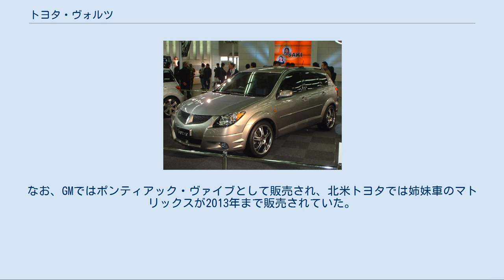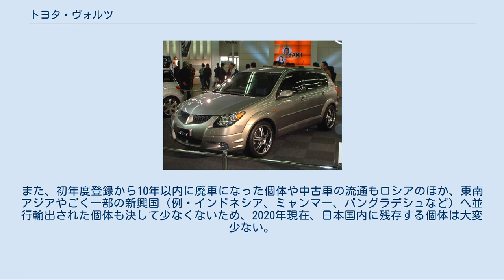トヨタ・ヴォルツ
ヴォルツ（VOLTZ）は、NUMMIで製造、トヨタブランドで販売していたクロスオーバーSUVタイプの自動車である。
 トヨタとGM が共同開発したモデルであり、生産はアメリカ合衆国カリフォルニア州にある両社の合弁会社であるNUMMI（NEW UNITED MOTOR MANUFACTURING,INC.）で行われていた。
日本へ正規輸入されていた唯一のNUMMI製の車種（実質OEM扱い）である。
なお、GMではポンティアック・ヴァイブとして販売され、北米トヨタでは姉妹車のマトリックスが2013年まで販売されていた。
 ヴァイブのプロトタイプは2000年1月、デトロイト北米国際オートショーで2002年 - 2003年モデルイヤーとして発表された。
「スポーツユーティリティワゴン」と呼ばれるスタイリッシュな準SUV風ハッチバックのデザインは、若年層がターゲットであった。
企画当初から日本向けにも供給されることが決まっており、日本仕様のヴォルツは翌2001年10月の東京モーターショーにて披露された。
 ヴォルツ(東京モーターショー参考出品車) 2002年7月から販売を開始。
キャッチコピーは「ストリート、アソビート」。
 主なグレード展開は2種で、2ZZ-GE型エンジンを搭載した「Z」（ヴァイブでは「GT」）、ベースモデルの「S」（ヴァイブでは「ベース」）がラインナップされていた。
1.8Lの1ZZ-FE型エンジンは駆動方式ごとに125馬力と132馬力の2種類の仕様がラインナップされていた。
 カローラシリーズなどに採用されているMCプラットフォームをベースにし、背の 高いSUV風のスタイリングが与えられていた。
排気量は1.8Lで駆動方式はFFと4WD（4WDは「S」のみ）が用意され、「Z」にはセリカなどに用いられていた2ZZ-GE型エンジンに6速マニュアルミッションを組み合わせたスポーティー版もあった。
全幅1,775mmの3ナンバーボディーであった。
型式はE130型を名乗っていた（これは北米向け9代目カローラ、および前述の北米専売のマトリックスも同様にE130型を名乗っていた）。
日本でトヨタから販売された仕様のデザインは、マトリックスではなくヴァイブに準じたものであった。
しかしながらパーツ数は非常に少なく、カローラ系のパーツを加工などすることで取付可能であった。
ただし、パーツ自体はヴォルツ専用品ではないために本来発揮する機能は発揮できないようであった。
主に9代目カローラ系（E120型）のシャシーと共通であり、部品類は9代目カローラ（特に1.8Lモデル）から流用可能。
エンジンは日本国内主流の1ZZ-FE。
エンジンが共通なのでエンジン系の部品は流用があった。
また、車高調、マフラーなど多くのアフターパーツは日本国外向け販売にとどまった。
 日本国内では、2002年8月にスプリンターカリブの後継車としてネッツ店で販売され、目標販売台数は月間1,500台と発表された。
しかし、価格帯が変わったことや一連のアメリカ車にありがちな独特の大味なスタイリングが思いのほか評価されなかったこと、輸入車（海外生産車）へのマイナスイメージなどから販売実績は振るわず、ユーザーに敬遠されていた。
2004年4月のトヨタビスタ店との統合を機にわずか1年9か月程度で販売終了となりモデル消滅となった。
車の知名度もそれほど高くなく（ハッチバックとSUVの）クロスオーバーというジャンルの割には人気が低かった。
そのため販売台数はかなり少なく、販売されていた2002年8月から2004年3月までの登録台数は9,012台であった。
その時点では、「トヨタ・クラシック」（100台）、「トヨタ・メガクルーザー」（130台）、「トヨタ・2000GT」（218台）、「トヨタ・オリジン」（1,063台）、「トヨタ・1600GT」（2,222台）、「4代目（Z40型）トヨタ・ソアラ」（5,473台）、「トヨタ・プロナード」（7,800台）に続くトヨタとしては歴代8位の少数車であった。
また、初年度登録から10年以内に廃車になった個体や中古車の流通もロシアのほか、東南アジアやごく一部の新興国（例・インドネシア、ミャンマー、バングラデシュなど）へ並行輸出された個体も決して少なくないため、2020年現在、日本国内に残存する個体は大変少ない。
 VOLT（電圧の単位）からの造語。